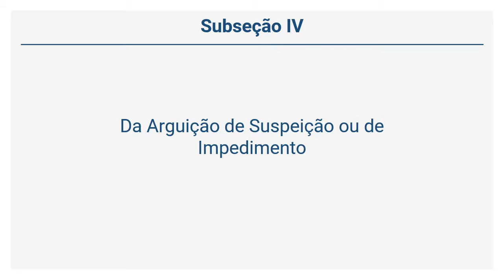Regimento Interno do CAU/MT - Da Arguição de Suspeição ou de Impedimento (Art. 76)